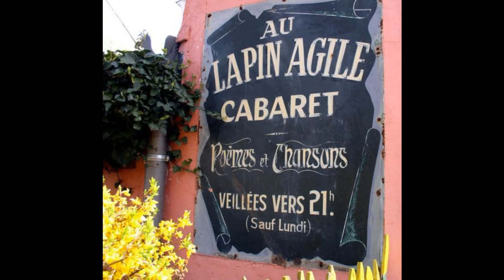Jean-Roger Caussimon au cabaret du Lapin Agile : "À la Seine "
Enregistrement qui date de 1946 ou 1947 , au cabaret Lapin Agile , Jean-Roger Caussimon dit le poème " À la Seine " . C'est en écoutant à la radio cet enregistrement que Léo Ferré décida d'aller rencontrer Caussimon et qu'il lui proposa de mettre ce texte en musique. Début d'une longue et fructueuse collaboration.